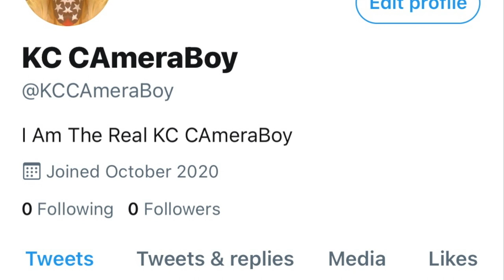Latino Egghead Demands For Some ID & Press Credentials To Film His Business Ideas